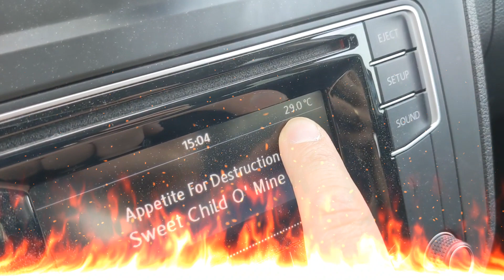Losi 8ight 2.0 - Dusty Fun Run - E Conversion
Kleine Runde mit meinem Losi 8ight 2.0 gedreht. Es war warm und staubig.

Tech. Facts:
Car: Losi 8ight 2.0
Body: Losi 8ight XE TLR240014
Conversion: With Losi Kit LOSA0912
ESC: Hobbywing 150 A RTR 3-6s
Motor: Tenshock x802v2 2100kv
Servo: ACE RC DS 1015
Tires: Proline Badlands MX M2
Sanwa MX6

Setup: Front White Springs, Back Green Springs. 400cst everywhere.
Front 7k, Middle 100k, Back 5k.